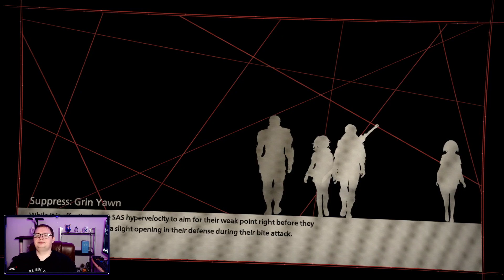Scarlet Nexus Yuito Playthrough Part 13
This video is a part of my Scarlet Nexus Yuito Playthrough series that i streamed on my twitch channel.